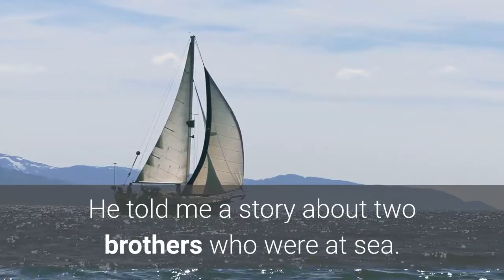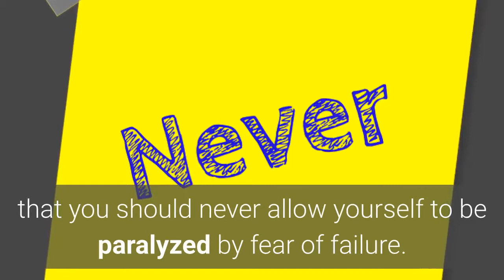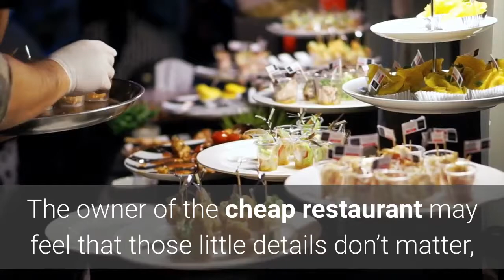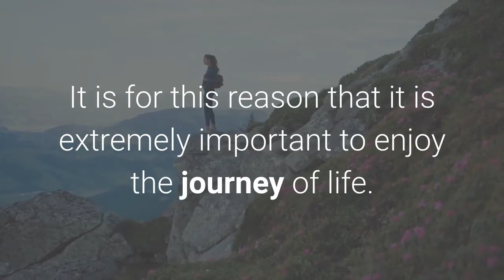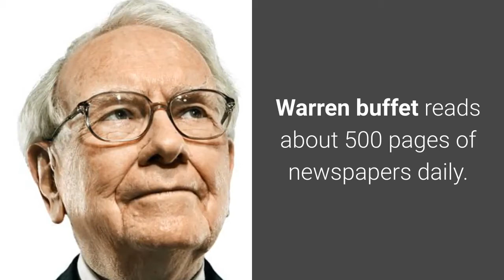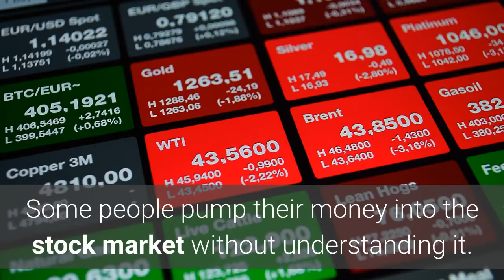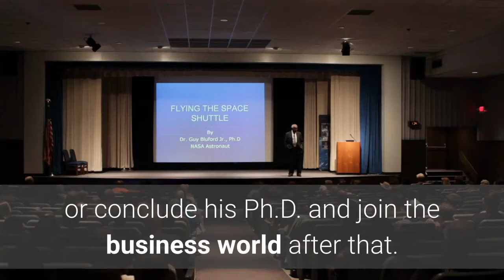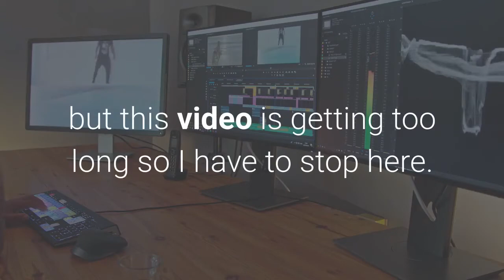8 Lessons I Learned From a Friend at College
8 LESSONS I LEARNT FROM A FRIEND AT COLLEGE.
While growing up, I hardly read any other material but my academic materials. I was learning to be a great employee. But being a great employee is not the best way to financial freedom. Except you are a top employee in a multi-million dollar company.
 Somewhere along the line during my evolution, I realized that reading books is essential.
Charles T. Munger, a billionaire with an estimated net worth of $1.6 billion once said and I quote. “In my whole life, I have known no wise people (over a broad subject matter area) who didn't read all the time -- none, zero. You'd be amazed at how much Warren reads--and at how much I read. My children laugh at me. They think I'm a book with a couple of legs sticking out.”
The average CEO reads an average of 1 book a week. Clearly, I needed to begin reading more books. I had a very tight schedule at the time, but if I wanted to give myself a fair chance at success, then I had to just create time for it.
I have a friend whose second nature is reading. You can tell that he is far more knowledgeable than most of his peers from the perspective he brings to every conversation. And this can mostly be attributed to his love for reading.
One day, we engaged in a conversation and he decided to share with me some lessons he learned from reading a few good books. I will share those lessons in this video.
NUMBER 1.
PADDLE AND PRAY.
He told me a story about two brothers who were at sea. There was a huge storm and they felt stranded. Thank goodness they had oars. One of them asks his brother. “Should we paddle or should we pray.”
At this point, my friend expected me to complete the story. It would be stupid to just pray and not paddle. But it would also be unwise to paddle without prayer. You may not know this, but very many successful people attribute their success to obeying a certain divine calling or inner guidance. Prayer is one way to connect with that voice.
The lesson my friend was trying to draw my attention to here is that you should never allow yourself to be paralyzed by fear of failure. It is ok to fail. Fail fast but make sure you fail forward.
Kevin Systrom and Mike Krieger got an investment of about $500000 to build an app called Burbn.